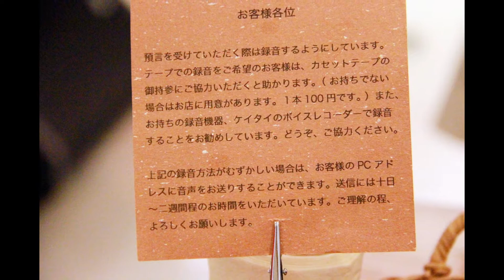預言カフェ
2015.3.2日高田馬場14:00~